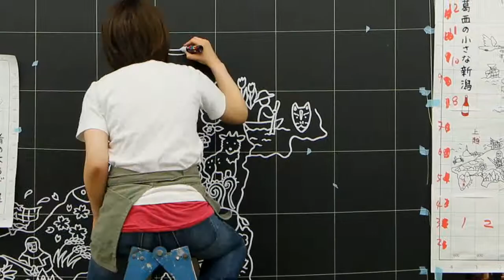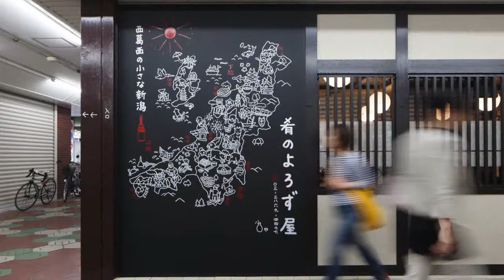Live Painting at 肴のよろずや | 西葛西 short ver.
2014年5月に西葛西の「肴のよろずや」にて3日間に渡り行われた、イラストレーターの寺田晶子さんによるライブペイント。